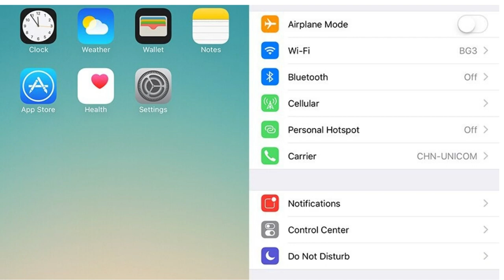ابل ايفون هاتف Apple iPhone 8 iphone8 #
-هاتف Apple iPhone 8 iphone8 الأصلي بذاكرة وصول عشوائي 2 جيجابايت وذاكرة داخلية 64 جيجابايت/256 جيجابايت ومعالج سداسي النواة ونظام تشغيل IOS ثلاثي الأبعاد مع خاصية اللمس وكاميرا بدقة 12.0 ميجابكسل وشاشة 4.7 بوصات وبصمة إصبع Apple 1821 مللي أمبير في الساعة